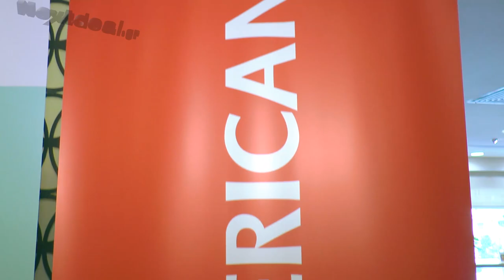Interamerican Results 2019